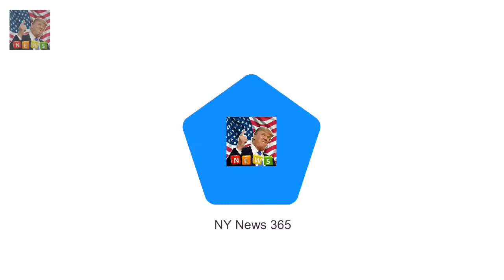Shirley Corsey from New Jersey U.S Prince Harry and Meghan wedding dolls look NOTHING like them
Shirley Corsey from New Jersey U.S
sells dolls representing historical figures She is now selling Prince Harry and Meghan Markle wedding edition dolls Unfortunately the $181 (£131) pair have few similarities with the real deal Doll Harry has brown hair and eyes the real Harry has ginger hair and blue eyes An American dolls clothing designer has launched two special toys to celebrate the forthcoming nuptials between Prince Harry and Meghan Markle - however they bare little resemblance to the real deal

And former TOWIE star Ricky Rayment confes Ricky Rayment reflects on his breakup with Jess Wright :
Sophie Kasaei shows off her two stone weight-loss in racy red lingerie  She has been showing off :
There are no plans for them to get married or ev Kylie Jenner not getting engaged to Travis Scott :